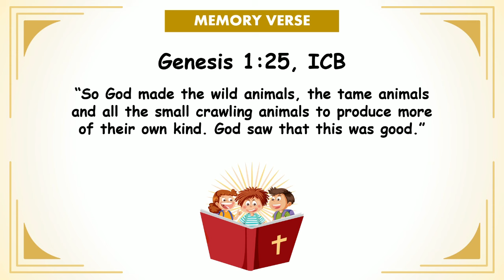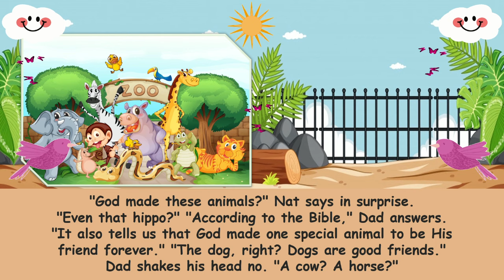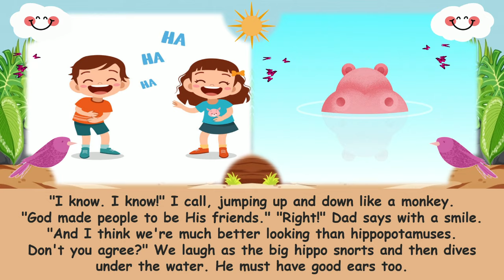"At The Zoo!" | Children Morning Worhsip | September 24, 2024